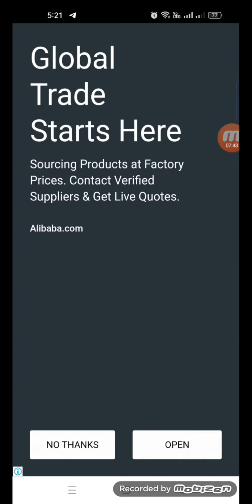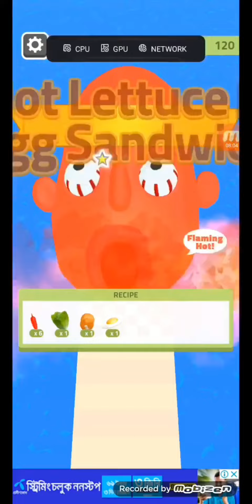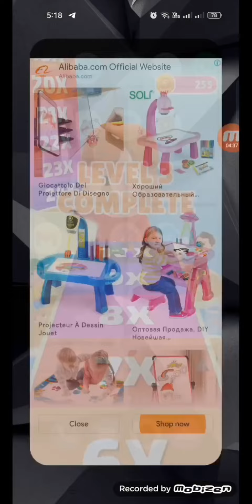Sandwich runner | tall man games | popsicles | join and clash